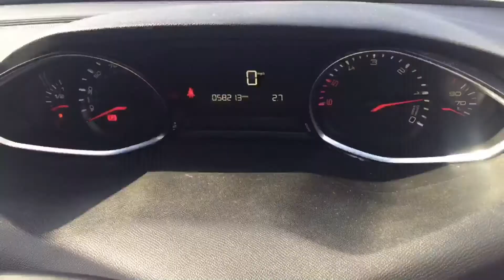Peugeot 308 BN14YYM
Peugeot 308 Active BN14YYM